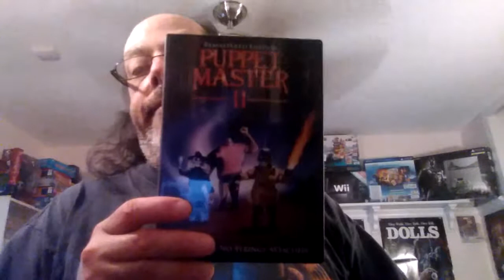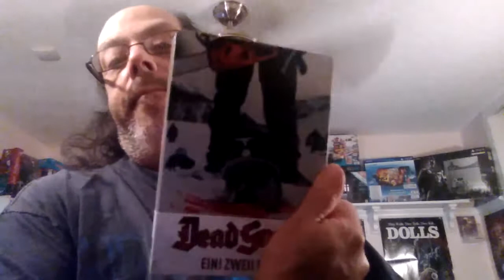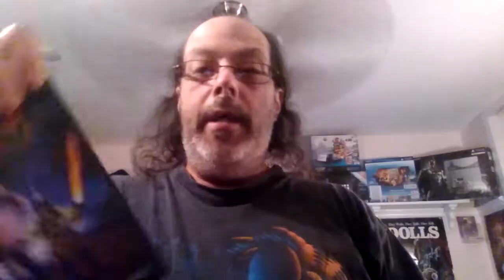Classic HorrorPack Reviews: December 2015 DVD & Blu-Ray Packs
The third HorrorPack(s) released. These were sent out in and for December 2015. In case you don't know, HorrorPack is a monthly mystery subscription box, where you get four mystery horror movies every month either on DVD or Blu-Ray. You will never get the same movie from one pack to another.

The monthly subscription rates are as follows... DVD - $19.99 (including shipping to US addresses, an additional $6.00 will be charged every month to Canadian addresses)
Blu-Ray - $24.99 (including shipping to US addresses, an additional $6.00 will be charged every month to Canadian addresses).

December 2015 HorrorPack Contents.

DVD
- Puppet Master 2
- Aegri Somnia (A Sick Man's Dreams)
- Absentia
- Dead Snow (Steelbook)

Blu-Ray
- Vacancy
- The Collection
- Evil Dead Remake
- Rec 2